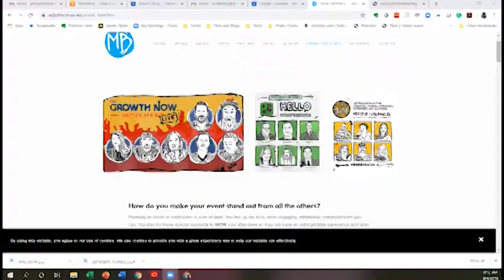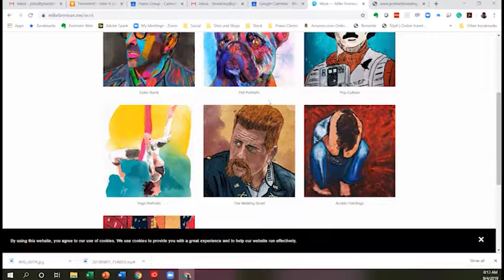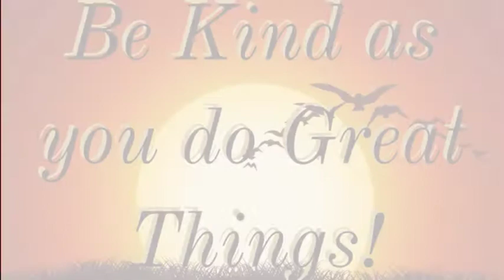Every Day Creating A conversation with Mike Brennan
Mike Brennan creates something every day. He’s done this for the past 7 ½ years. In this episode, Mike and John explore the power of habit, the Starbuck’s cup and the importance of starting poorly. Mike also shares his thoughts on how churches can help creative people feel at home and what churches may be missing if they don’t.

Check out the podcast version on iTunes, Spotify, or Living Life Juicy Podcast